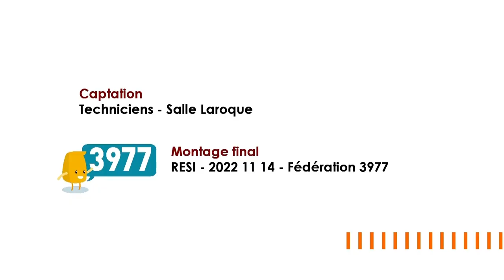3977 Colloque - Formation des professionnels à la lutte contre les maltraitances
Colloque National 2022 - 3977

Table ronde : maltraitances institutionnelles « prévenir et réagir »
Formation des professionnels à la lutte contre les maltraitances
Céline Carreau (Présidente Alma 33)
Colloque 2022  / Maltraitances : les institutions : causes et solutions.